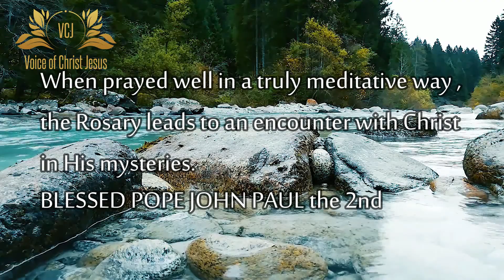The Holy Rosary : Glorious Mysteries | Rosary Meditation in Nature | VOICE OF CHRIST JESUS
VOICE OF CHRIST JESUS Presents Rosary Meditation in Nature.. A New Blissful Experience.  Pray this Rosary experiencing Nature and feel Peace and Everlasting Joy. Presenting you Glorious Mysteries of the Rosary.
Glorious Mysteries of the Rosary is prayed every Wednesdays and Sundays.

Pray the rosary everyday, pray for peace, pray for the whole world. Meditate and Pray the Rosary daily . Encounter Miracles and Blessings in your life. This is a powerful prayer...

The Rosary is a powerful weapon to put the demons to flight and to keep oneself from sin…If you desire peace in your hearts, in your homes, and in your country, assemble each evening to recite the Rosary. Let not even one day pass without saying it, no matter how burdened you may be with many cares and labors.~Pope Pius XI